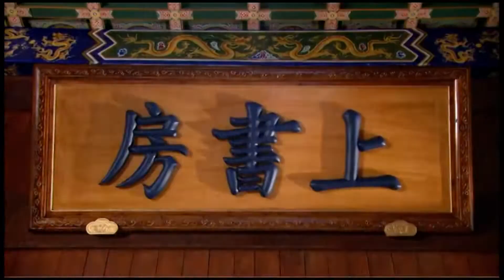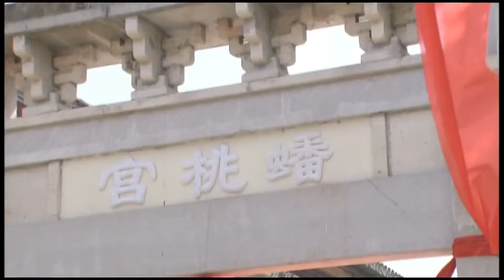上書房 第13集（袁弘、杨幂、寇正海、陈宝国等主演）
【劇情簡介】故事开始时，雍正因自觉身体虚弱，于是组织了一个策论考察众位皇子。四阿哥弘历坦诚直言，把自己在上书房的所学所知全部表述了出来，这种坦诚的态度反而触怒了皇帝。而三阿哥在师傅的指导下，通过走感情路线，刻意把自己装扮成一个孝子，感动了雍正，使雍正立弘历为储的打算有所动摇。再加上弘历犯错，险些使雍正陷入险境，最终，在宫中形成了对储位的激烈争夺。三阿哥和五阿哥、田师傅在这场争斗中，对弘历使用了各种手段，使弘历两次被迫离开了上书房。但弘历不为所动，他坚持自己坦诚、坚定、仁厚的做人做事原则，最终克服了信任危机、感情危机、生死考验，终于重新获得了皇帝的信任和众人的叹服。